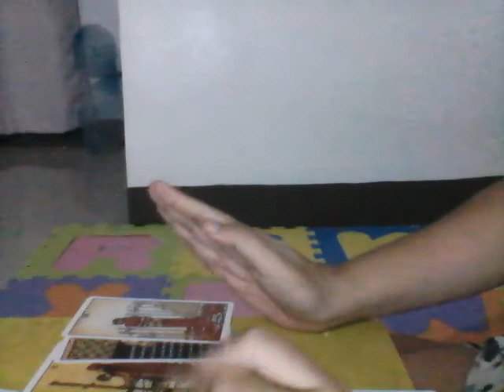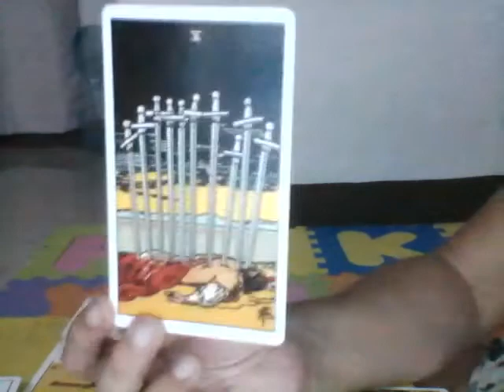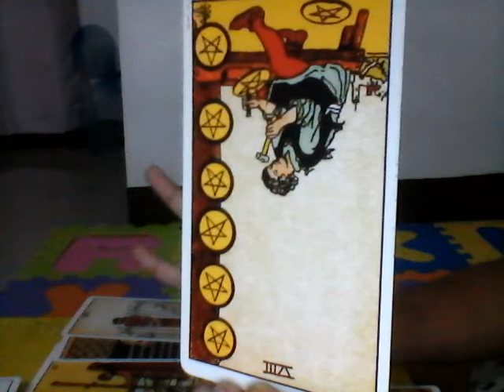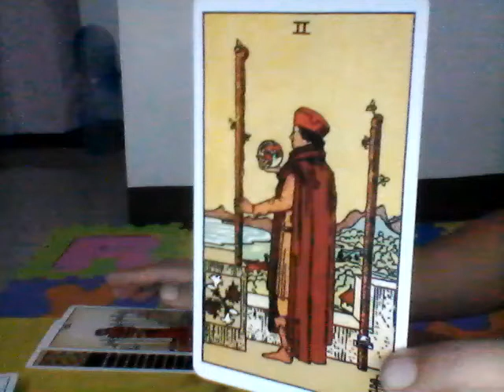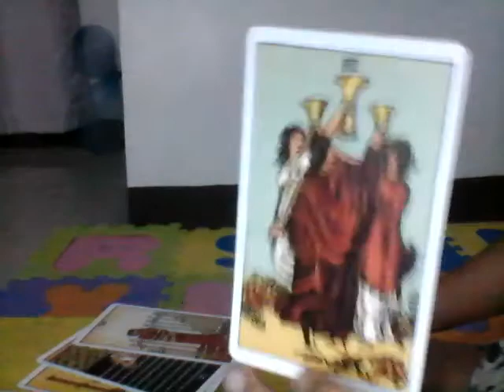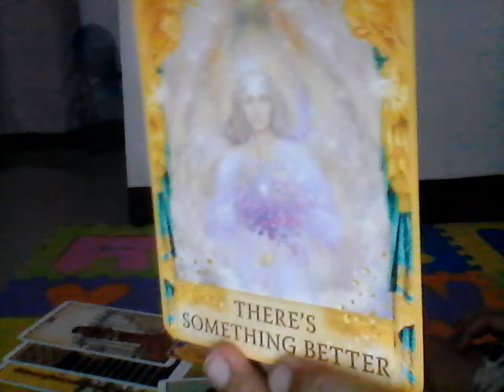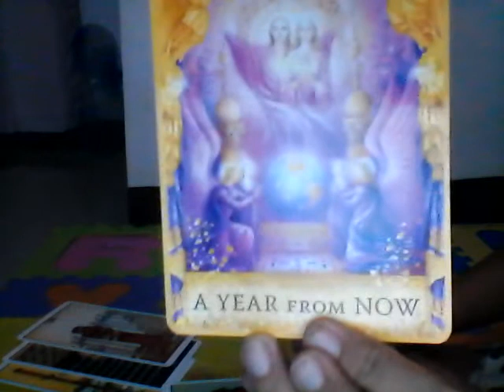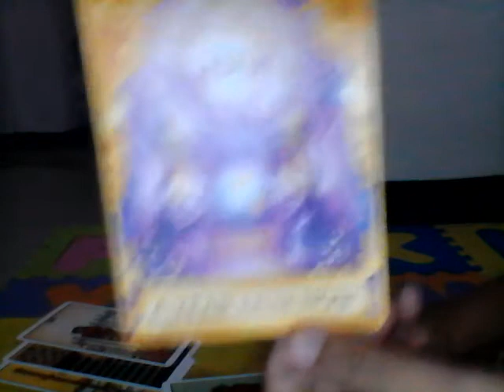Libra Twin Flame Jan. 22-28, 2018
For detailed reading: clairvoyancecebu (at) gmail (com)